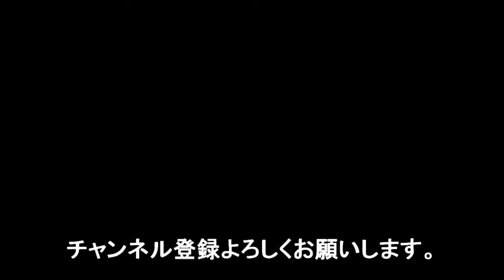【51歳無職】終活ノート AV監督時代の話 整形美女の顔面崩壊 !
音ズレしてます。